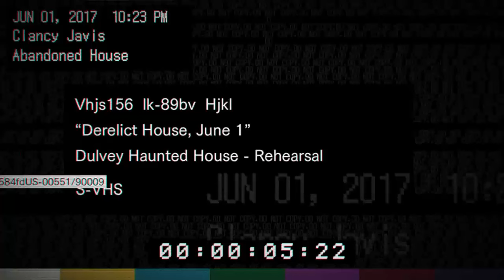Resident Evil 7 Biohazard- Can we solve the puzzle??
WELCOME to the amazing channel of xX skully Xx I am glad you guys are here! This is a gaming channel and anything else you guys would like. I am new to this however I'm willing to make an effort to all of you wonderful gents and gals :P